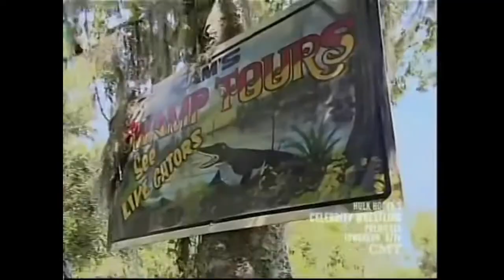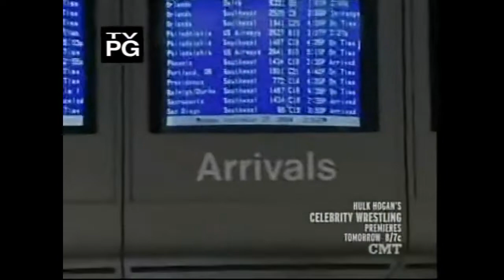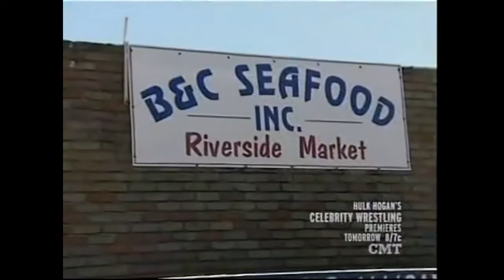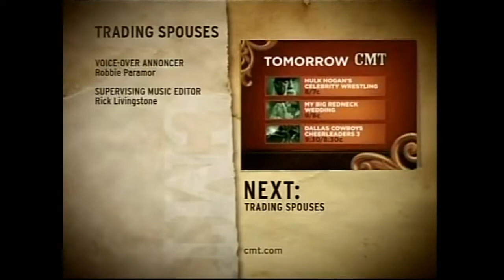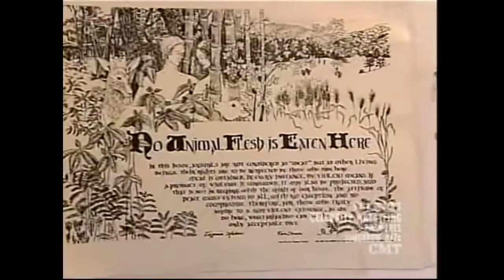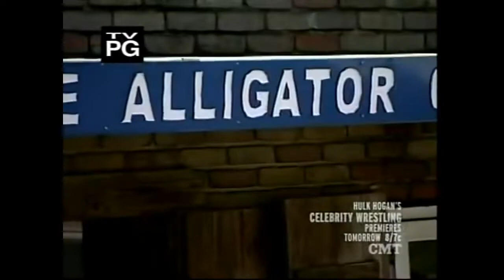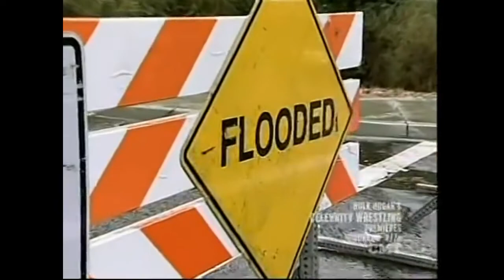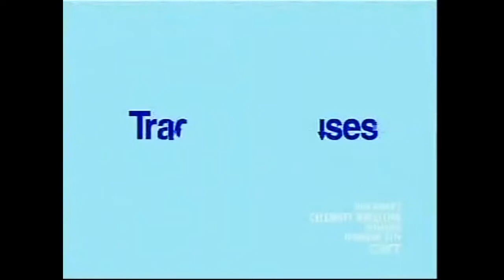Trading Spouses Vegan Mom Goes To The Alligator Farm - Full Episodes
This is another great episode of Trading Spouses. Find out what happens when a strict Vegan Mom lands on an Alligator Farm in the Bayou. Enjoy this classic episode featuring the Loupe and Gates Families.